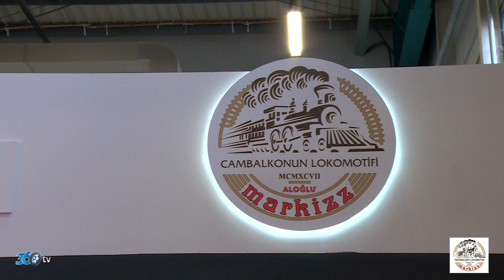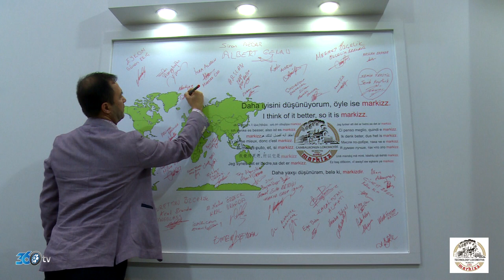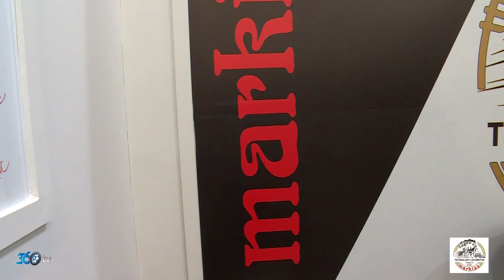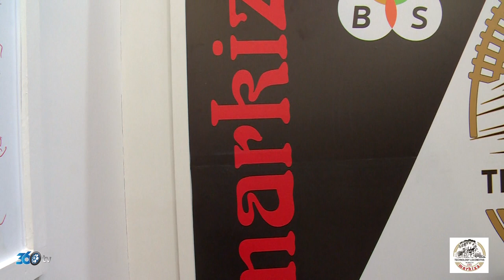Markizz - Tüyap Kapı Pencere Fuarı 2019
Markizz için Tüyap Kapı Pencere Cam Fuarı'nda hazırlamış olduğumuz fuar tanıtım filmi.